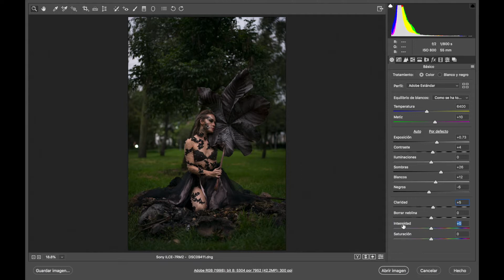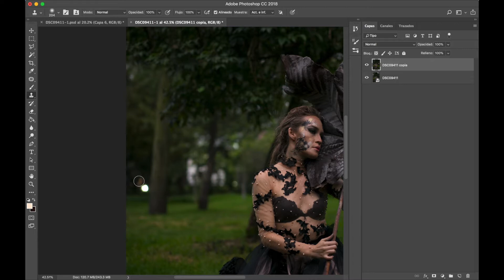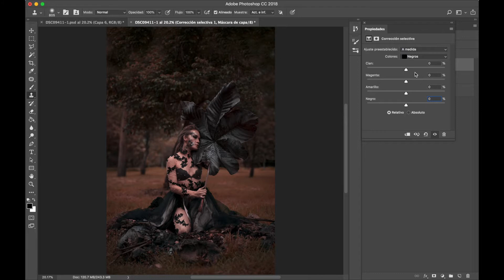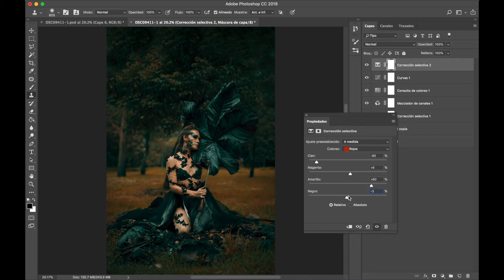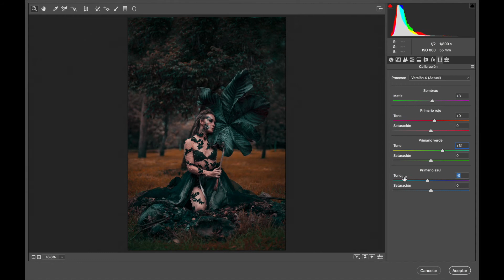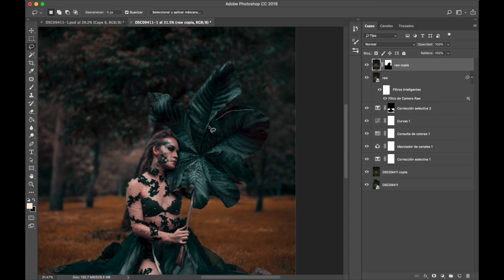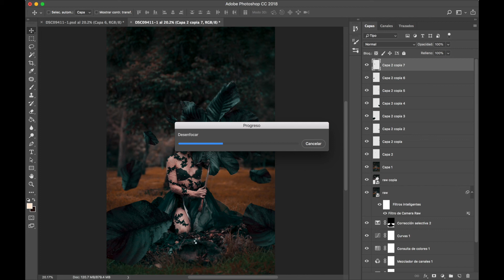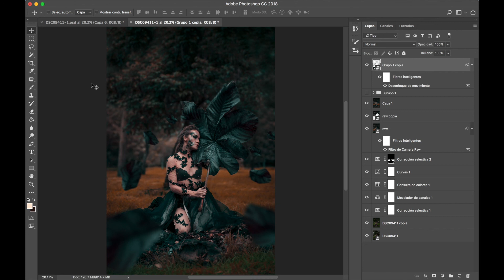Tutorial | Retoque Fotográfico | Photoshop CC.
Tutorial y Creación en Photoshop CC
Manipulación de imágenes y fotomontaje para lograr una verdadera composición.